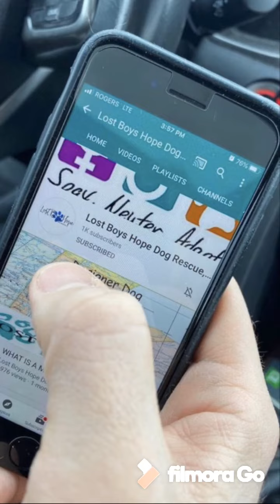THE KITTY LITTER - ADOPTED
THE KITTY LITTER

You read that right! The Kitty Litter... and they are Puppies 😂🐶🐾

The Kitty Litter is a lovely family of 7 pups: 4 boys, 3 girls. They are 8 weeks old. The Kitty Litter are Designer Dogs, which means they are strays. We do not know their breed mix or how big they will get. Their mamma weighs around 50lbs.

😊🐶 good with dogs
😊🚸 good with kids
😊😺 good with cats
😊🏡 working on house & crate training

For more info on the Kitty Litter, Chris our their video & read below

SMOKEY: male
🐾 10lbs
🐾 medium energy
🐾 relaxed, easy going
🐾 smart
🐾 independent

CLEO: female
🐾 11.5lbs
🐾 medium energy
🐾 Snuggler
🐾 Easy going
🐾 adventurous

BOOTS: male
🐾 10.5lbs
🐾 medium energy
🐾 adventurous
🐾 Snuggler
🐾 affectionate

SOCKS: male
🐾 10.5lbs
🐾 medium energy
🐾 confident
🐾 playful
🐾 Easy going

MAX: male
🐾 10.5lbs
🐾 medium energy
🐾 inquisitive
🐾 charismatic
🐾 adventurer

GINGER: female
🐾 7lbs
🐾 medium energy
🐾 Snuggler
🐾 independent
🐾 relaxed

CALLIE: female
🐾 10lbs
🐾 medium energy
🐾 lovable
🐾 playful
🐾 Snuggler

If you would like to add a Kitty Litter pup to your family, apply today!